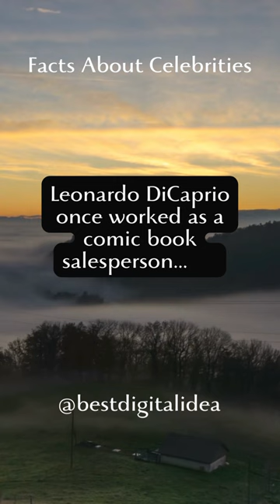Leonardo DiCaprio once worked as a comic book salesperson...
Leonardo DiCaprio once worked as a comic book salesperson... Facts, motivation, love, art, nature